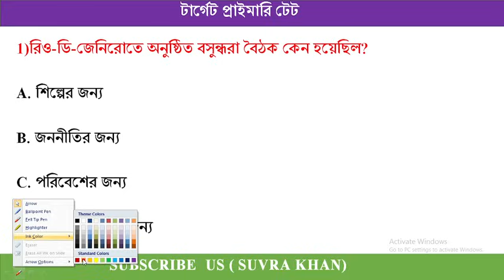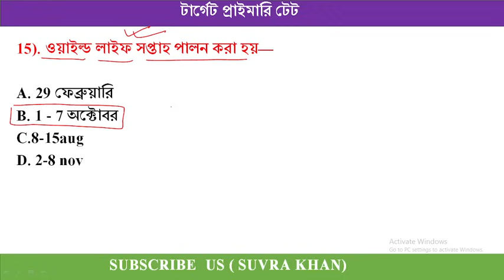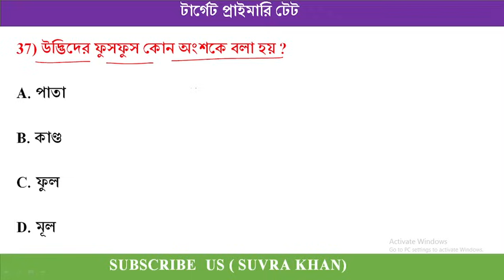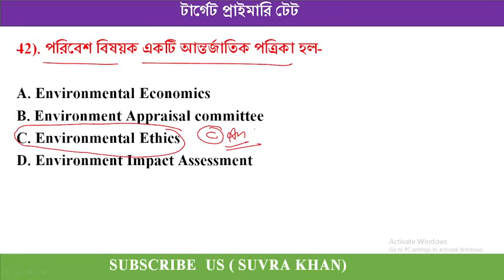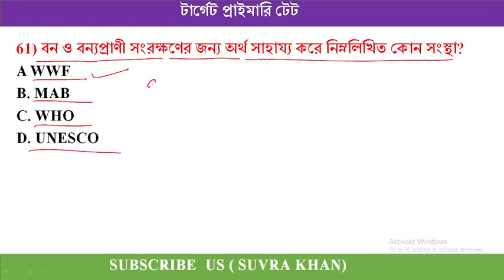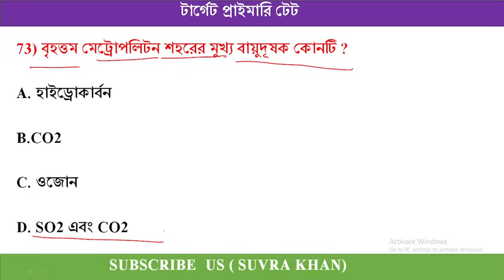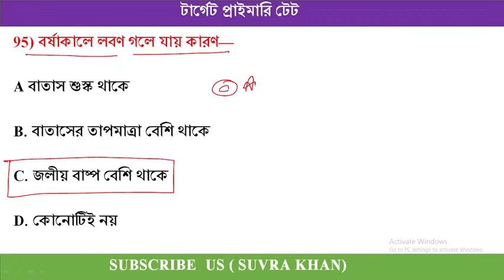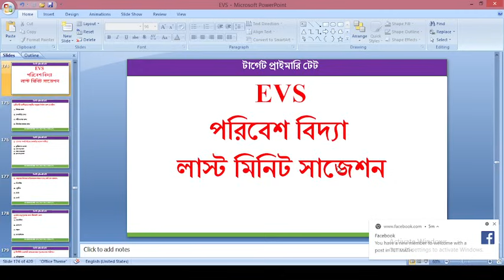প্রাইমারি টেটের সবচেয়ে গুরুত্বপূর্ণ পরিবেশ/সাজেশন/ EVS PEDAGOGY FOR WB PRIMARY TET 2023/100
evs পেডাগোগির evs pedagogy for wb primary tet/c tet/গুরুত্বপূর্ণ কনসেপ্ট সহ
mocktest kpmath wbpmath compititive math ও reasoning সমস্ত রকম প্রতিযোগিতামূলক পরীক্ষার প্রস্তুতি আমরা দিয়ে থাকি। এই চ্যানেলে wbp, tet, rail, wbpsc, wbcs, ssc, slst ইত্যাদি পরীক্ষার math ও reasoning করানো হয় বিভিন্ন লাইভ ও রেকর্ডেড ক্লাস এর মধ্যে দিয়ে এবং বাকি subject গুলিও ধীরে ধীরে অভিজ্ঞ শিক্ষকমণ্ডলী দ্বারা ক্লাস করানো শুরু হবে। আমাদের সঙ্গে থাকুন। আপনাদের আন্তরিক সহায়তা একান্ত উপকারী আমাদের কাছে আমাদের হোয়াটস্যাপ ও টেলিগ্রাম চ্যানেলর লিঙ্ক নিচে দেওয়া হলো mocktest ও বিভিন্ন মেটেরিয়াল দেওয়া ওখানে সংগঠিত হবে।
official w. app no 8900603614
ধন্যবাদ
গণিত পেডাগোগির 500 MCQ PART 1/Math pedagogy for wb primary tet/c tet/গুরুত্বপূর্ণ কনসেপ্ট সহ
ধন্যবাদ
primary math suggestion, primary exam math, mathematics for wb tet in Bengali, primary math suggestions, ptet practice set 2020,
Hi,  in this video I have discussed about primary math suggestion. It will help you in wb primary tet exam. So, watch this video till end
Keywords of this content:

wb primary tet book pdf,
simplification tricks in bengali,
simplification question for wb tet in bengali,
mathematics for wb tet in bengali,
primary tet maths question paper,
primary tet 2020 maths,
primary tet exam math preparation 2020,
primary tet exam preparation,
suvra khan
suvra khan math
suvra khan channel
2012 primary tet question paper,
2015 primary tet question paper,
primary tet exam practice set in bengali,
primary tet,